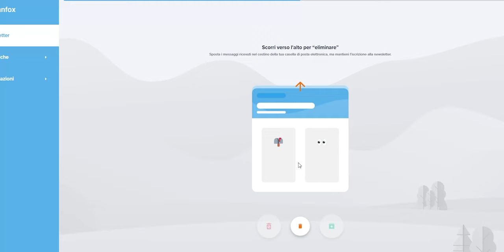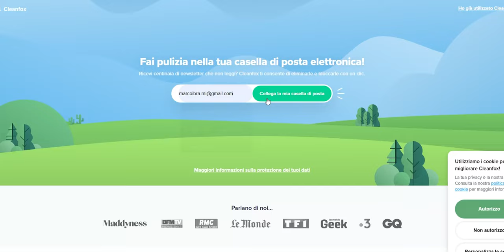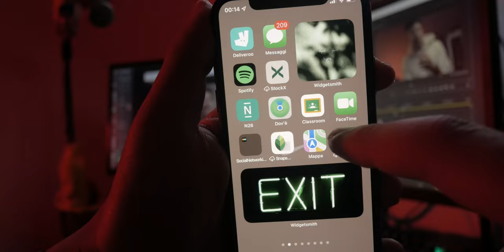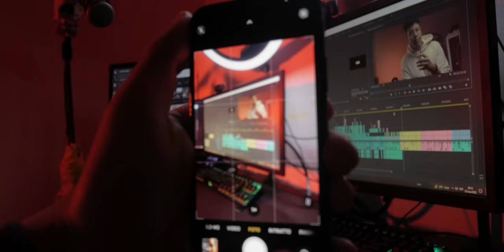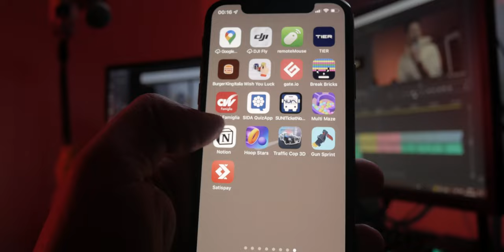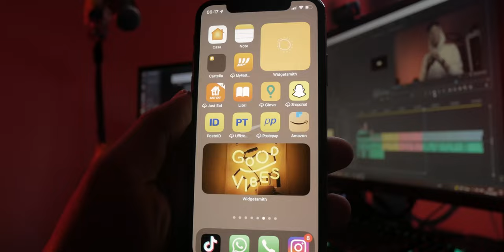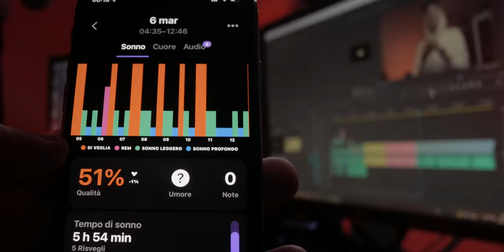le MIGLIORI APP che uso DURANTE LA GIORNATA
Le applicazioni che uso durante la giornata sono tante, ma le migliori che mi aiutano durante al lavoro sono quelle che vi daro' durante il video.

ＥＣＣＯＣＩ ＣＯＮ ＵＮ ＮＵＯＶＯ ＥＰＩＳＯＤＯ ＳＰＥＲＯ ＶＩ ＰＩＡＣＣＡ🔥🎬

ᴏꜰꜰᴇʀᴛᴇ ꜱᴜ ᴀᴍᴀᴢᴏɴ?
ＯＦＦＥＲＴＥ ＳＵ ＡＭＡＺＯＮ？

questo video contiene inserimenti a scopo commerciale.